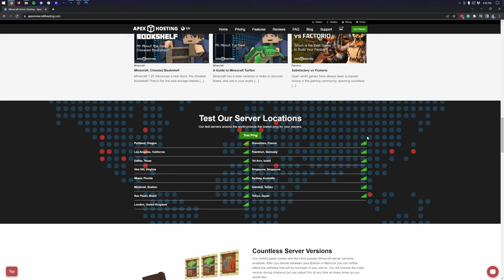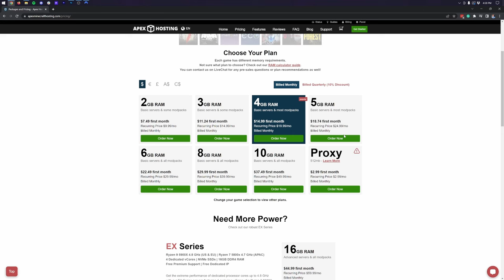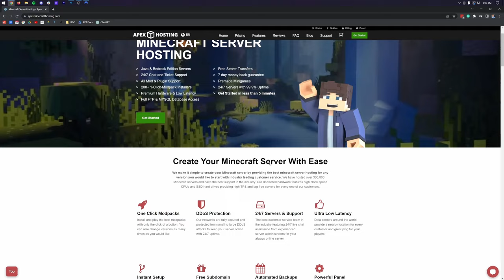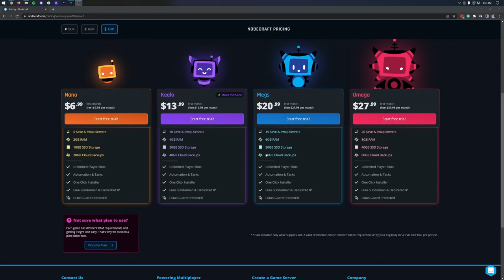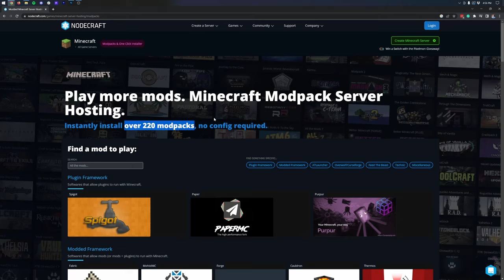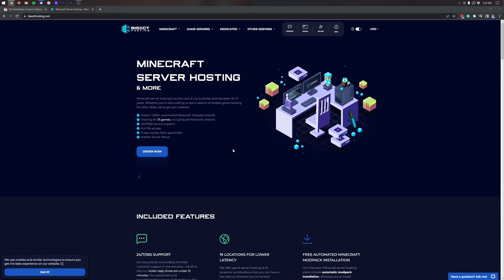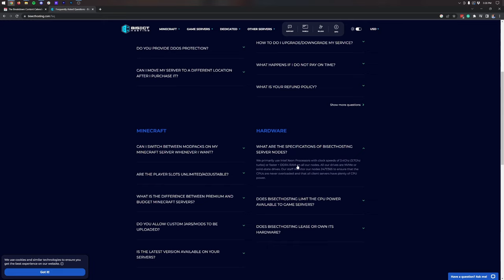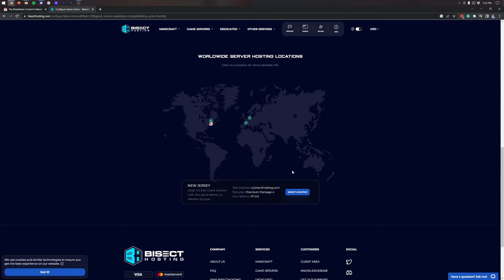Best Minecraft Server Hosting Companies of 2023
What is the best Minecraft server hosting in 2023? Well, in this video, we go over the top Minecraft hosting companies. From the best overall Minecraft server hosting to the best budget Minecraft servers, there is an option for everyone in this video. So, without any more delay, here is our list of the best Minecraft server hosting in 2023!

**SOCIAL MEDIA**
About this video: This is our in-depth look at the best Minecraft server hosting in 2023. No matter what you are looking for in Minecraft hosting in 2023, this video will have something for you. Not only do we look at the best overall hosting company, but we also show you the best budget Minecraft server hosting, and the best Minecraft server hosting if you want to play multiple games or modpacks on your server.

In this video, we are going to look at five main categories when it comes to Minecraft server hosting. The first is price. We are going to be comparing 4GB servers as that will run most modpacks and types of servers for a group of friends. We also won’t be taking into account any discounts.

Secondly, we are going to talk about support for your Minecraft server hosting. The better the support the more likely you are to get a quick response to any issues you may have with your server.

Next is hosting locations. Generally, the more locations a Minecraft server hosting company has the more likely you will be to have less lag on your server when playing on it. This is due to being able to find a location for your Minecraft server that is close to you.

Fourth is hardware. The better the hardware your Minecraft server is running on the less lag you will have with your server. Specifically, CPUs have become extremely important when it comes to Minecraft server hosting in recent years.

Finally, we will be talking about modpack support. The more modpacks that you can install with one-click installation the more variety you can have when it comes to what you play on your Minecraft server.

First on our list is the best overall Minecraft Hosting Company in 2023 - Apex Minecraft Hosting. With Apex Minecraft Hosting, you will be paying $19.99 per month for a 4GB server while getting the best hardware on our list. Apex has high-end AMD CPUs that are built to run gaming servers. In regards to support, they have 24/7 live chat support that way someone is always there to help you with your needs. Apex supports over 250 modpacks, and has 15 server hosting locations around the world. This makes Apex Minecraft Hosting the best Minecraft server hosting company in 2023!

Second on the list is Nodecraft. Nodecraft is best for those that want to play more than one Minecraft version, modpack, or even game all while using the same server. With Nodecraft, you can easily switch between four different instances to play any combination of modpacks and games you want. With that, you will be paying $19.98/mo, but you will getting lower-end hardware compared to others on the list and live chat support for only 8.5 hours per day. Nodecraft does have a lot of locations though with 22 while supporting 200+ modpacks.

Lastly, what if you are looking for a budget Minecraft server hosting company? Well, that’s where Bisect Hosting’s Budget plan comes in. With this, you get 24/7 live chat support and the ability to host your server for just $11.96/month. You don’t get any one-click modpack support, and you only get 4 hosting locations, but they are by far the cheapest server hosting on the list. Their hardware is similar to Nodecraft, and they use the same hardware no matter what plan you choose.

And there you have it! That is our list of the best Minecraft server hosting companies in 2023! Otherwise, we will try our best to help you out.

Otherwise, if we did help you find the best server hosting for Minecraft in 2023, please give this video a thumbs up and subscribe to the channel if you haven’t already. It really helps us out, and it means a ton to me. Thank you very, very much in advance!